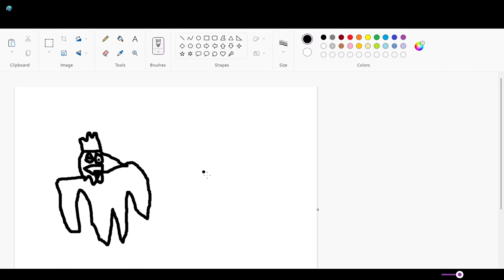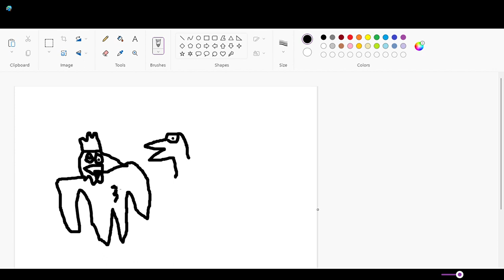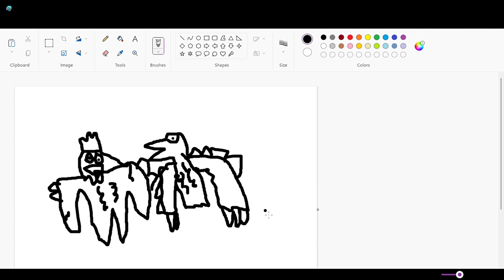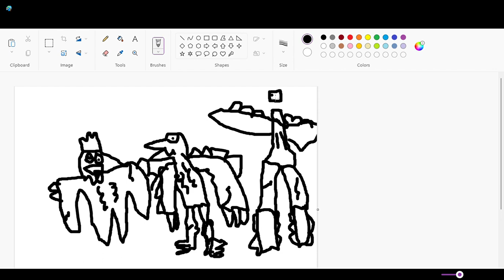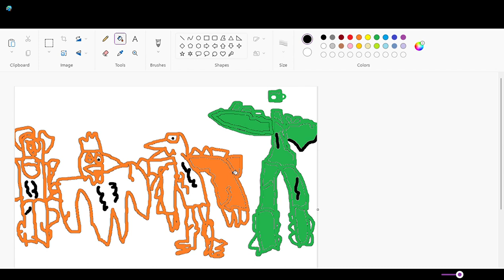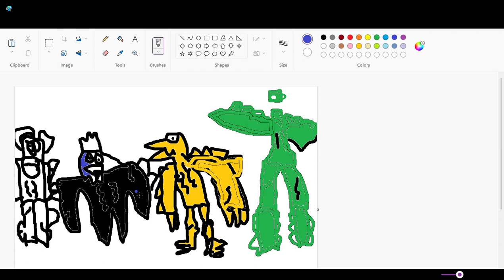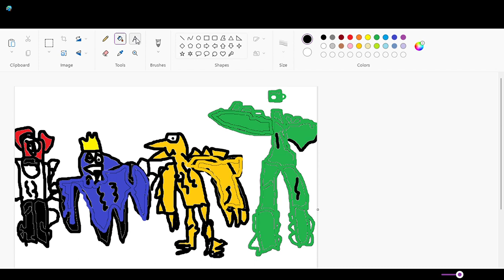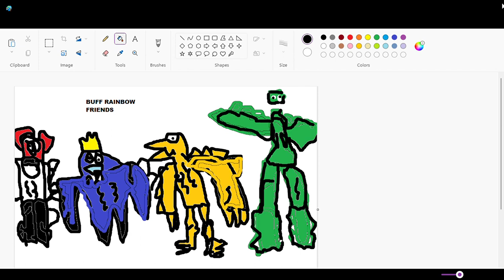Buff rainbow friends